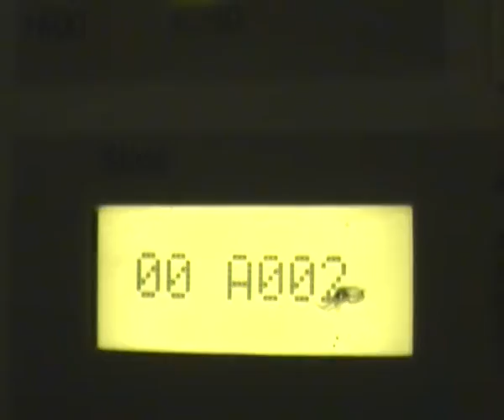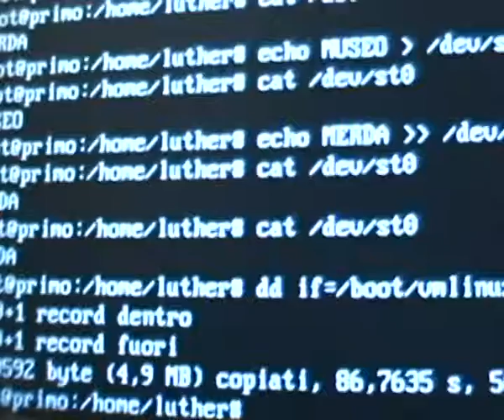Tape IBM 9348 - 1